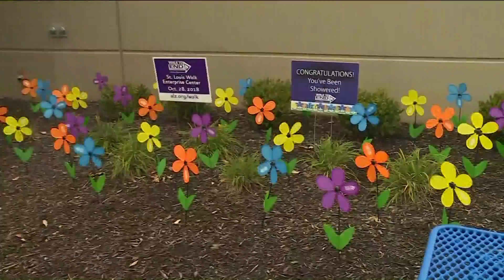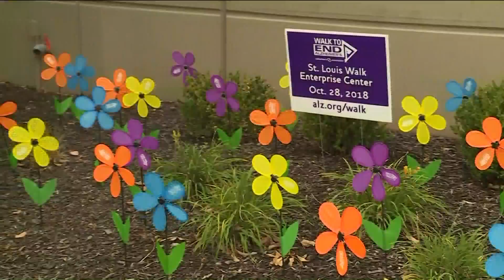FOX 2 9AM WALK TO END ALZHEIMERS AND THE FLOWER LADY